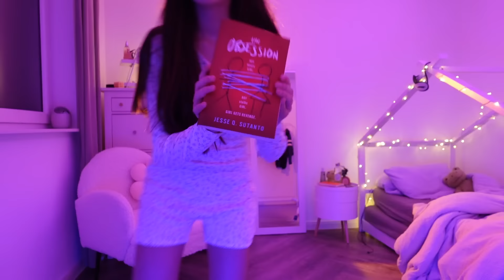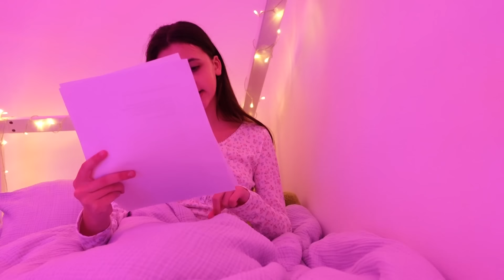Q&A REAL TALK als wären wir auf FaceTime 📱 Alles Ava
Willkommen zurück auf meinem Kanal Alles Ava. Ich kann mal wieder nicht schlafen, also habe ich euch hier auf YouTube und Instagram gebeten, mir Fragen zu stellen für ein Q&A. Und wir machen heute ein Frage und Antwort Video, das sich anfühlt, als würden wir auf FaceTime quatschen.  Viel Spaß mit meinem Video!
Hier findest du meine Bücher * (Werbung)